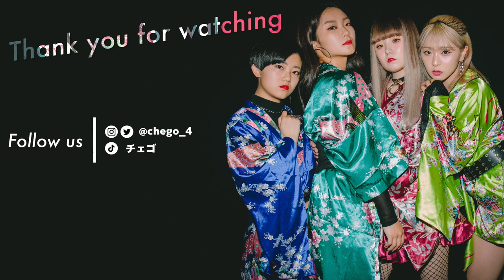【検証】韓国で1日自由行動にしたらどう行動する！？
Dance reference 👀 [  ]
Music🎶 [  ]

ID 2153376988